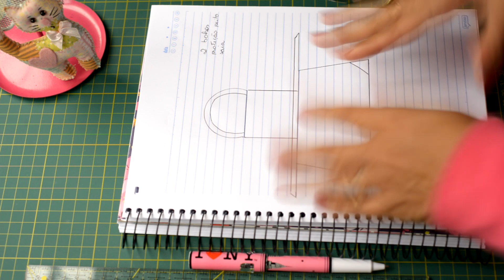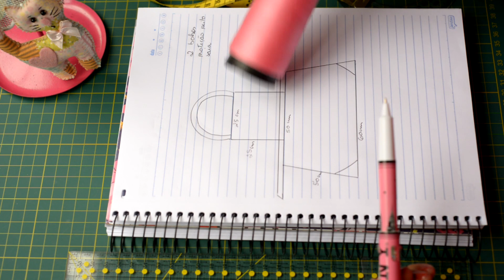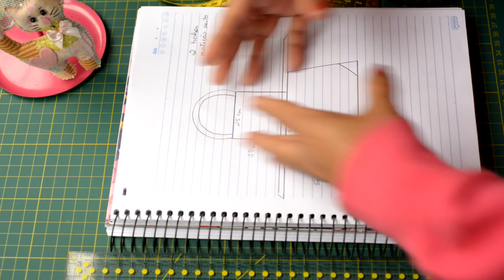DIY AVENTAL DE COZINHA dupla face/Atelier Costurando Comigo by Fátima Valéria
Atelier Costurando Comigo by Fátima Valéria
"wie man Kochschürze machen"
"How to make kitchen apron"
"Cómo hacer delantal de cocina"

Faça você mesma um lindo avental de cozinha! Passo a passo de um avental com dois bolsos para chaves, celular etc. Esse é dupla face, eu fiz com o mesmo tecido nos dois lados, mas você pode confeccionar com duas estampas diferentes para ocasiões diferentes. Projeto bem simples onde dou duas dicas: 1) use sempre uma cestinha para colocar o material necessário, assim otimiza seu tempo e 2) tenha um caderno para lançar suas idéias, projetos fazendo desenhos e anotações , para saber o que irá produzir, isso ajudará a desenvolver criatividade.
Esse produto é ótimo para vendas e presentear!
Assim me incentivará ainda mais para fazer novos vídeos como este!!!
Diga o que vc achou, fale comigo. Terei prazer em responder seus comentários.